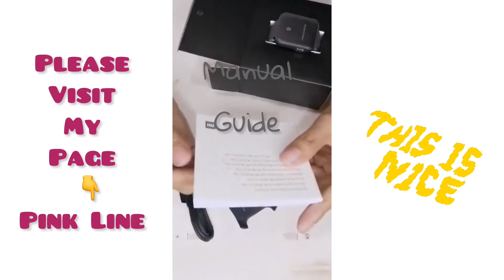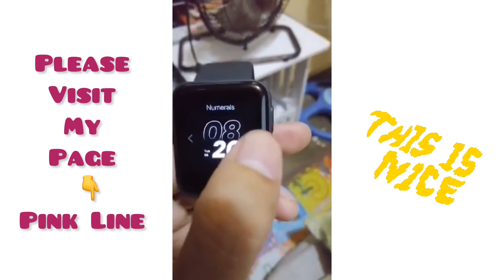NEW ARRIVAL: GLOBAL XIAOMI mi watch Lite GSP GLONASS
Hi Guy’s
🌸 Xiaomi Global Mi Watch 5ATM Waterproof mi band Sports Fitness Heart R-ate Monitor suit Lite GPS GLONASS Bluetooth 5 Smart Watch for POCO M3 POCO X3

🌸You can buy this product by simply clicking the provided link at my PINK LINE page